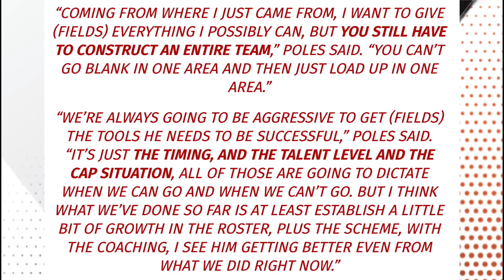REPORT: RYAN POLES EXPLAINS "LACK OF AGGRESSION" BUILDING AROUND JUSTIN FIELDS!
There is no question that Ryan Poles is receiving major backlash from his "lack of aggressiveness" in free agency.

Poles could’ve done what his predecessor Ryan Pace did and deflected the questions with calming platitudes. Instead, the young GM offered an earnest answer as to why he’s taking the approach he has. It stems from a series of calculated reasons, starting with the fact the entire team needs attention, and it takes a whole team to win games. Then comes the more complicated issues the Bears faced from the jump according to Adam Jahns of The Athletic.

How do you guys feel about poles statement?